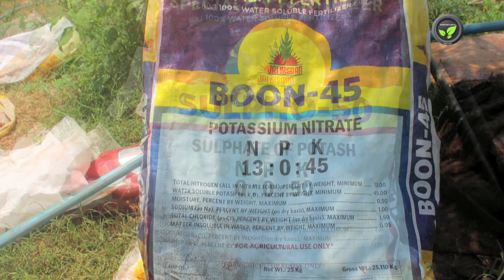Preventing and Minimizing Pests and Diseases in Pomegranate